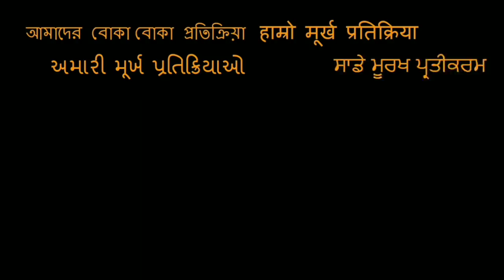HEY RAM (2000) - Trailer REACTION!! | Kamal Haasan | Shah Rukh Khan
Here is our reaction to Hey Ram!

18960 Ventura Blvd. #76